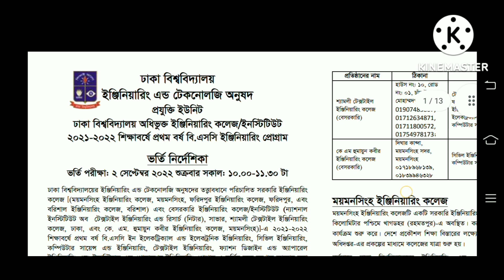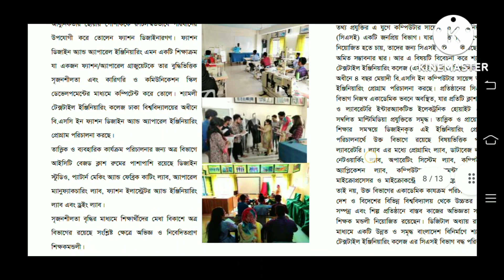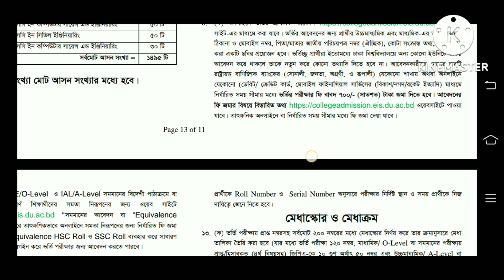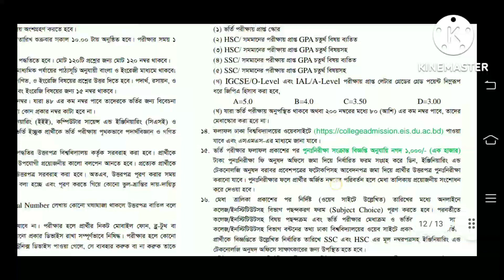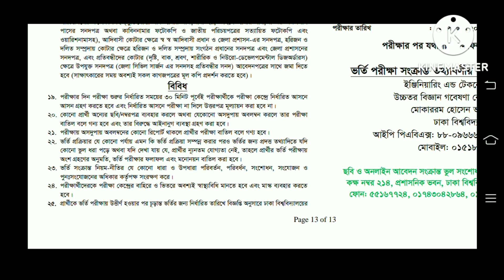প্রযুক্তি ইউনিট ( ঢাবি অবিভুক্ত ) !!! DU Technology unit !!!!! DU Projokti Unit Update!!!!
ঢাকা বিশ্ববিদ্যালয়ের অধিভুক্ত কলেজ

প্রকৌশল, প্রযুক্তি ও অন্যান্য ইনস্টিটিউট (সরকারি)

ফরিদপুর ইঞ্জিনিয়ারিং কলেজ
ময়মনসিংহ ইঞ্জিনিয়ারিং কলেজ
বরিশাল ইঞ্জিনিয়ারিং কলেজ
কারিগরী টিচার্স ট্রেনিং কলেজে

ফরিদপুর ইঞ্জিনিয়ারিং কলেজ বাংলাদেশের ফরিদপুর শহরে অবস্থিত একটি স্নাতক পর্যায়ের সরকারি প্রকৌশল কলেজ। ২০১০ সালে এই কলেজটি প্রতিষ্ঠিত হয়। এ শিক্ষাপ্রতিষ্ঠানটি ঢাকা বিশ্ববিদ্যালয় এর প্রকৌশল ও প্রযুক্তি অনুষদের অধিভুক্ত ও এটি চার বছর মেয়াদী বিএসসি ইন ইঞ্জিনিয়ারিং ডিগ্রি প্রদান করে থাকে।২০০৫ সালে বাংলাদেশ সরকারের নিজস্ব অর্থায়নে এবং শিক্ষা প্রকৌশল অধিদপ্তরের বাস্তবায়নে ৫৩ কোটি টাকা ব্যায়ে ফরিদপুর শহরতলীর বায়তুল আমান এলাকায়.৭.৫ একর জমির উপর ফরিদপুর ইঞ্জিনিয়ারিং কলেজের নির্মাণ কাজ শুরু হয় ও ২০১০ সালের দিকে কাজ শেষ হয়।[২] ঐ বছরই শিক্ষাকার্যক্রম শুরু করার থাকলেও বিদ্যুৎ ও পানি সংযোগের জটিলতার কারণে পরবর্তী তিন বছরে কর্তৃপক্ষ প্রকৌশল কলেজটি চালু করতে পারেনি। অবশেষে ২০১৩-২০১৪ শিক্ষাবর্ষে সালে কলেজে ভর্তি কার্যক্রম শুরু হয়। ফরিদপুর ইঞ্জিনিয়ারিং কলেজে তড়িৎ প্রকৌশল, পুরকৌশল ও কম্পিউটার প্রকৌশল (কম্পিউটার বিজ্ঞান ও প্রকৌশল) এই ৩টি প্রযুক্তি বিভাগে পড়ানোর কথা থাকলেও, প্রাথমিক ভাবে তড়িৎ প্রকৌশল ও পুরকৌশল বিভাগের কার্যক্রম শুরু হয় ও এবং প্রথম বছর ৬০ জন করে দুই বিভাগে ১২০ জন ভর্তি করা হয়। পর্যায়ক্রমে ২০১৪-১৫ সেশনে ১২০ জন ভর্তি করা হয়। ২০১৫-১৬ও ২০৬-১৭ সেশনে ১২০ ভর্তি করানো হয়।

ময়মনসিংহ ইঞ্জিনিয়ারিং কলেজ, বাংলাদেশের ময়মনসিংহ শহরে অবস্থিত একটি স্নাতক পর্যায়ের প্রথম সারির সরকারি প্রকৌশল কলেজ। ময়মনসিংহ ইঞ্জিনিয়ারিং কলেজটি প্রতিষ্ঠালগ্ন থেকেই ঢাকা বিশ্ববিদ্যালয়ের ইঞ্জিনিয়ারিং এন্ড টেকনোলজি অনুষদের অধিভূক্ত।বাংলাদেশকে তথ্য ও প্রযুক্তি নির্ভর করে গড়ে তুলার লক্ষ্যে ২০০৫ সালে ময়মনসিংহ ইঞ্জিনিয়ারিং কলেজ স্থাপনা প্রকল্প অনুমোদন করে গণপ্রজাতন্ত্রী বাংলাদেশ সরকার। এরই ধারাবাহিকতায় ২০০৭ সালে ময়মনসিংহ বিভাগের একমাত্র প্রকৌশল শিক্ষার বিদ্যপীঠ হিসেবে ৬০ জন ছাত্র-ছাত্রী নিয়ে যাত্রা শুরু করে ময়মনসিংহ ইঞ্জিনিয়ারিং কলেজ। বর্তমান সরকারের প্রাক্তন মাননীয় ধর্মমন্ত্রী অধ্যক্ষ মতিউর রহমান ২০০৯ সালে ইইই ডিপার্টমেন্টের আনুষ্ঠানিক উদ্বোধন করেন।

বরিশাল ইঞ্জিনিয়ারিং কলেজ বাংলাদেশের বরিশাল সদর উপজেলার চাঁদপুরা ইউনিয়নের বরিশাল-ভোলা মহাসড়কের পাশে দুর্গাপুর নামক স্থানে অবস্থিত একটি স্নাতক পর্যায়ের সরকারি প্রকৌশল কলেজ। এটি বাংলাদেশের চতুর্থ প্রকৌশল কলেজ। এ শিক্ষাপ্রতিষ্ঠানটি ঢাকা বিশ্ববিদ্যালয় এর প্রকৌশল ও প্রযুক্তি অনুষদের অধিভুক্ত ও এটি চার বছর মেয়াদী বিএসসি ইন ইঞ্জিনিয়ারিং ডিগ্রি প্রদান করা হয়।২০১০ সালে একনেকের এক সভায় বরিশালে প্রকৌশল কলেজ স্থাপনের জন্য অনুমোদন গৃহীত হয়। পরবর্তীতে শিক্ষা মন্ত্রণালয় থেকে এর প্রশাসনিক অনুমোদন ও ভূমি অধিগ্রহণের জন্য নির্দেশ দেয়া হয় ও নির্মাণ কাজের জন্য ৭৪ কোটি টাকা বরাদ্দ দেয়া হয়। [১] ২০১২ সালে বরিশাল-ভোলা মহাসড়কের পাশে চাঁদপুরা ইউনিয়নের দুর্গাপুরে ৮ একর জমিতে বরিশাল ইঞ্জিনিয়ারিং কলেজের নির্মাণ কাজ শুরু হয়। বর্তমানে প্রশাসনিক ভবন, বিভিন্ন অনুষদ ভবন, ছাত্রী হোস্টেল, দু’টি ছাত্রাবাস, অধ্যক্ষ ভবন, দু’টি শিক্ষকভবন ও দুইটি কর্মকর্তা ভবনের কাজ শেষ হয়েছে।

২০১৭/২০১৮ শিক্ষা বর্ষে ইইই এবং পুরকৌশল বিভাগে ১২০ জন শিক্ষার্থী ভর্তির মাধ্যমে শিক্ষা কার্যক্রম শুরু হয়।